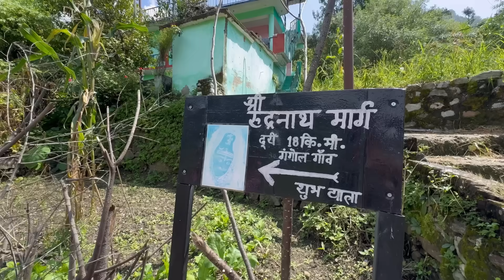मायके के गौशाला की और माँ का हाथ कट गया || Uttarakhand Village Vlog || Devbhoomi Vlogs